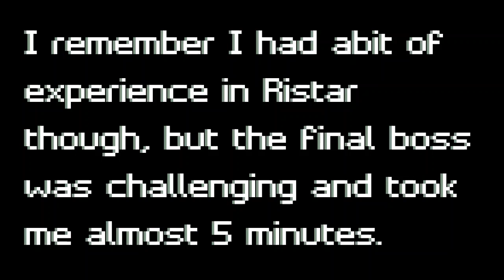Beating Ristars Final Boss in 2 Attempts within 5 Minuites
this was a hard challenge for me, i could try 1 attempt but that will probably end me instantly.